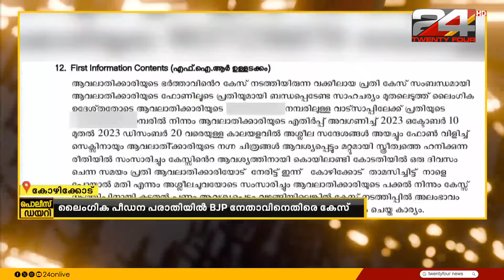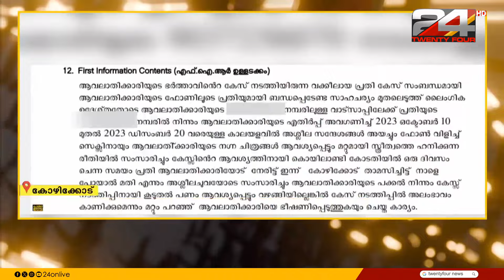ലൈംഗിക പീഡന പരാതിയിൽ ബിജെപി നേതാവിനെതിരെ കേസെടുത്തു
A case has been registered against the BJP leader on sexual harassment complaint